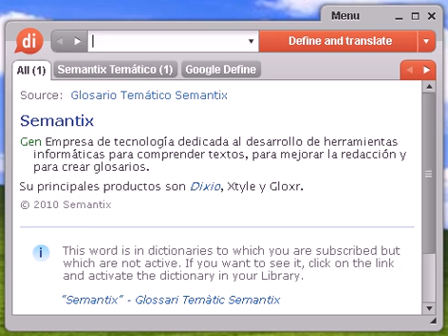Definición de calafateado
calafateado, diccionario, definición, significado, español, castellano, dixio